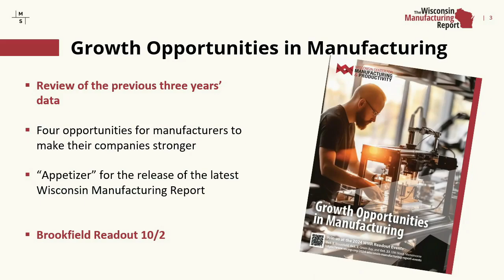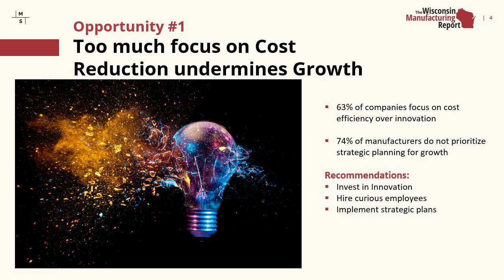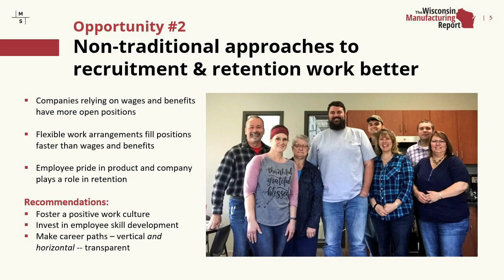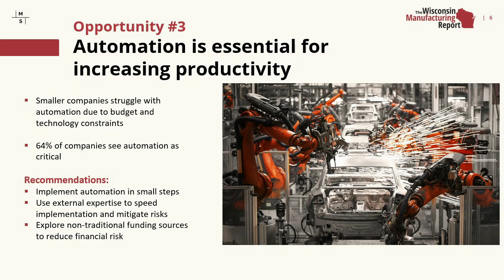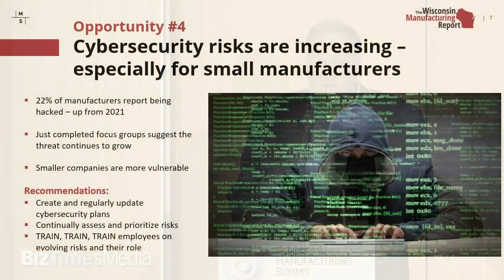2024 Manufacturing Summit - BizTimes Media | WMEP Annual Manufacturing Survey Results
Manufacturing Summit
Presented by BizTimes Media

WMEP ANNUAL MANUFACTURING SURVEY RESULTS
OVERVIEW: George Bureau, Senior Vice President Consulting Services, WMEP Manufacturing Solutions